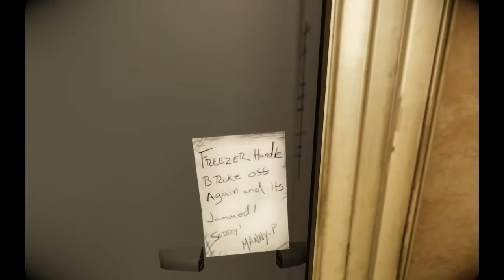The Darkness 2 - Our Home Huh - Eps 2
Let the darkness engulf us, embracing it, and getting revenge. Join me as we play this horror game til the end and get revenge for taking my only light away.
Intro Music -Teflon - Kelly dean & steady (feat.kemst) datsik & excision remix